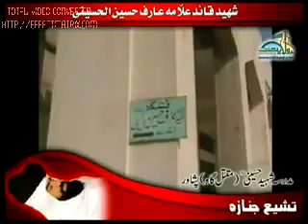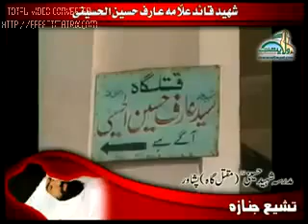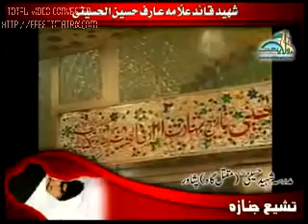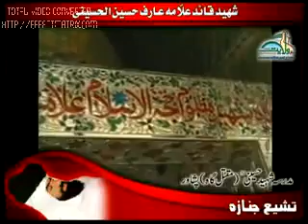Allama Arif Hussain Al-Hussaini1.